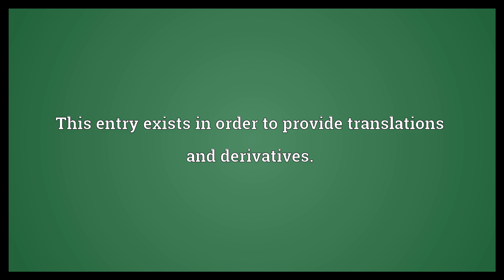I don't know Meaning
Video shows what I don't know means. This entry exists in order to provide translations and derivatives..  I don't know Meaning. How to pronounce, definition audio dictionary. How to say I don't know. Powered by MaryTTS, Wiktionary